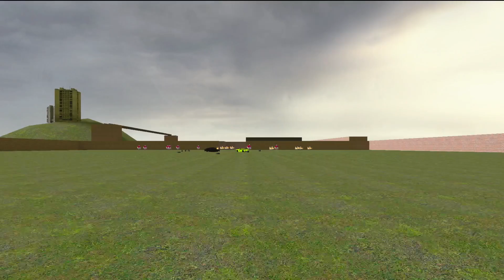army Skibidi bop yes yes yes VS army mrbeast gmod nextbot